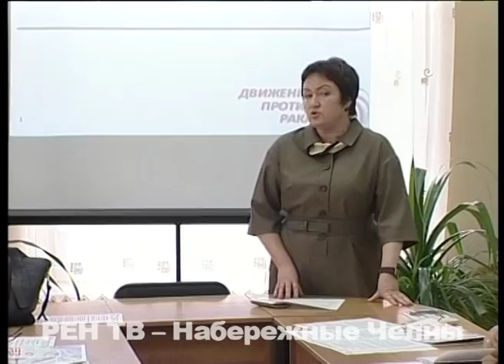Здесь научат пациента и его родных справляться с болезнью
Справиться со страшным недугом в силах помочь только врачи и самые близкие. В Центральной городской библиотеке состоялось бесплатное занятие для всех желающих в рамках проекта «Школа пациента».